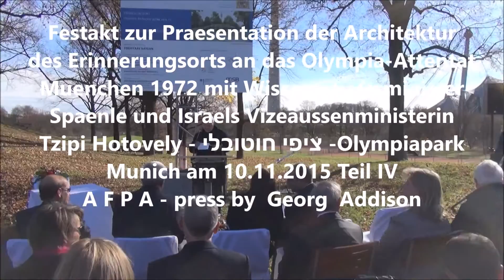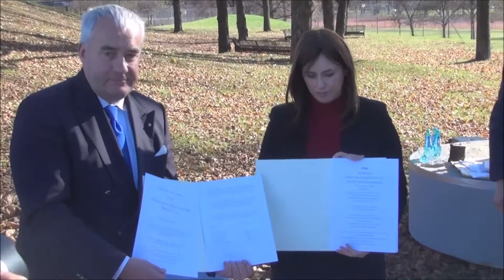Tzipi Hotovely ציפי חוטובלי Israels Vizeaussenministerin Olympiapark München 10 11 2015 Teil IV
Festakt zur Praesentation der Architektur
des Erinnerungsorts an das Olympia-Attentat
Muenchen 1972 mit Wissenschaftsminister
Spaenle und Israels Vizeaussenministerin
Tzipi Hotovely - ציפי חוטובלי -Olympiapark
Munich am 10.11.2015 Teil IV